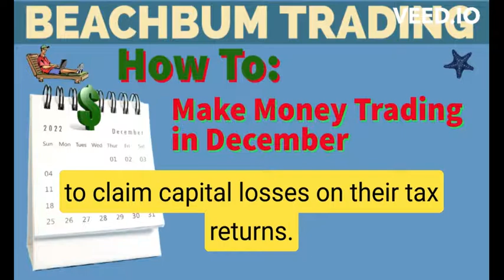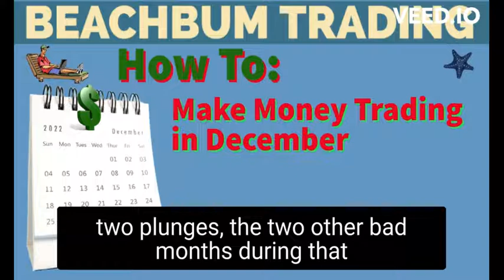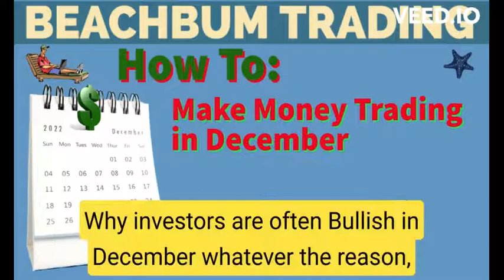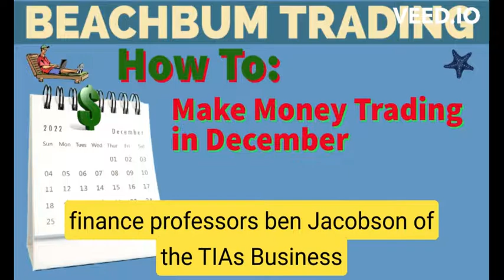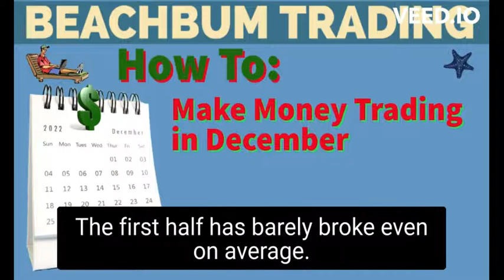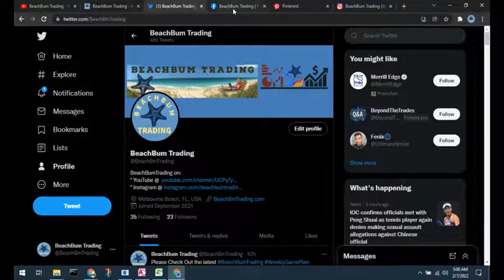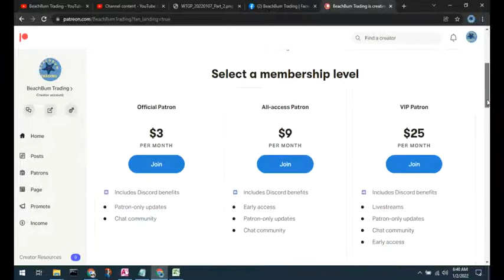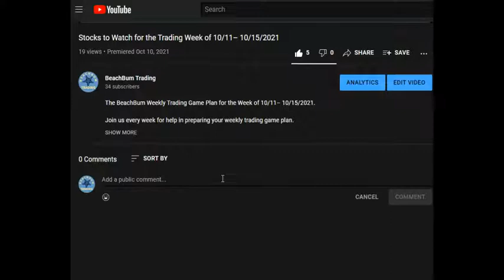How To Make Money Trading in December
In this [How To Make Money Trading in December] video, we strive to help You understand why they say that December is one of the [Best Months for Trading Stocks[, Why [Stock Market Seasonals Improve In December], [Why Investors Are Often Bullish in December] and When is [Best Time to Buy Stocks in December] and share with you some [Trading Strategies], [Trade Ideas], some of the [Best Sectors to Trade], and some of the [Best Stocks to Trade] to [Make Money Trading in December] 💰 We will also share with you some [Trading Strategies] and [Trade Ideas] to help you [Make Money] 💰 Trading during the month of December.

🔴 Please also Join us in the BeachBum Trading Community by Subscribing to the BeachBum Trading YouTube Channel and Please Click the Bell Icon 🔔 so that You are Notified and Never Miss an Episode of BeachBum Trading. All for FREE.

📖 CHAPTERS 📖
00:00 -  Introduction
00:36 -  Seasonality
01:12 -  What is the December Effect
01:51 -  Market Seasonals
05:18 -  Why Investors Are Often Bullish in Dec
09:48 -  Best Time to Buy Stocks in Dec
13:12 -  Final Thoughts
14:19 -  BeachBum Trading Sites
15:08 -  Discord Invite

🎥 You may / Please see 👀 All of the [BeachBum Trading] videos in the [Beginner’s Guide to Trading] YouTube Playlist, All for FREE

🏖 Please also Join Us in the New BeachBum Trading Community Discord Server 🎮